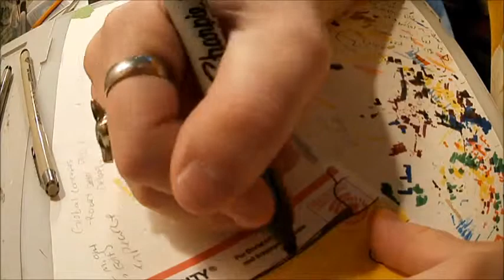speed art #6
hey guys! well part of the video got corupted and so ya but it was a collab with my buddy 2bits :D check his YT out here,